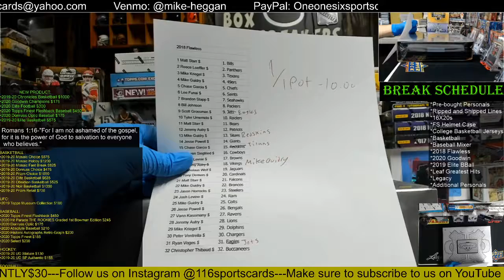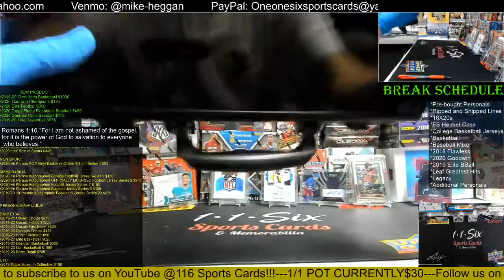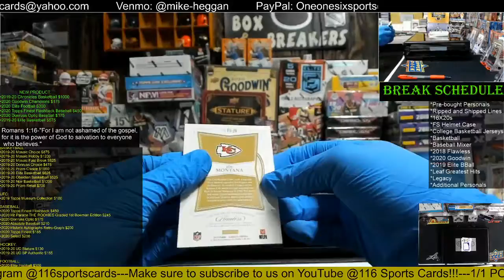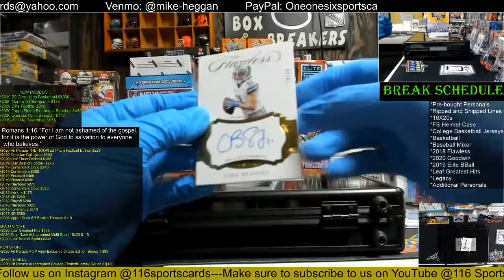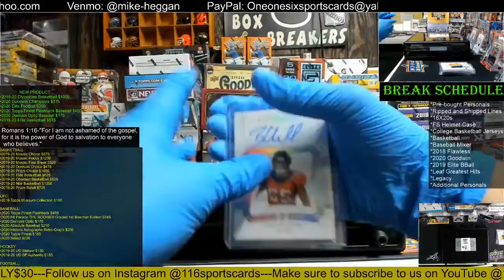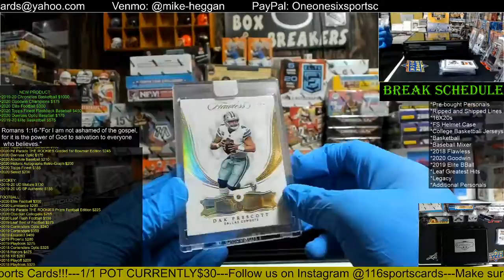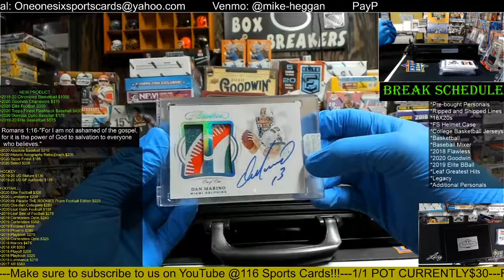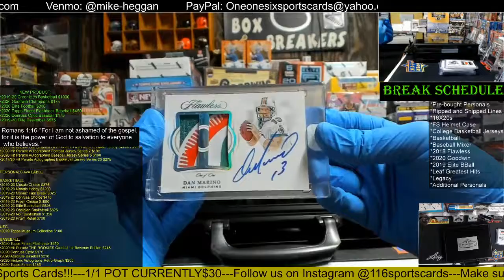2018 Flawless Football 1/2 Case Break!!!